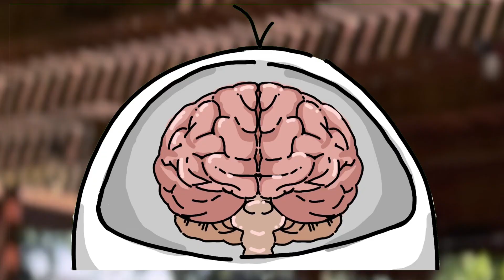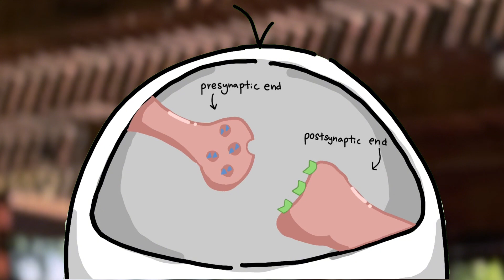Joylin, Life Sciences, USA, Finalist: 2024 Breakthrough Junior Challenge Popular Vote